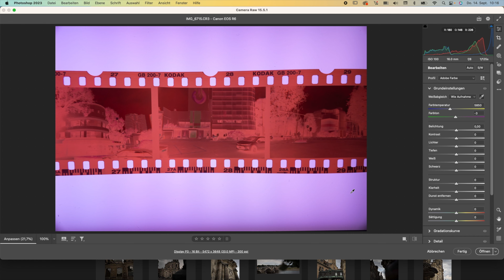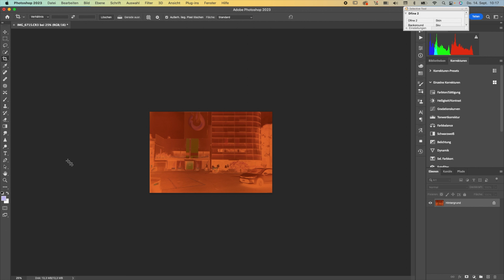Negative digitalisieren in Photoshop ohne zusätzliche Kosten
Nach ziemlich genau 25 Jahren analoger Abstinenz, habe ich mir vor ein paar Wochen eine neue kleine Analogkamera gekauft. Ich musste mir nun überlegen, wie ich meine neuen analogen Negative digitalisiert bekomme. Klar. Es gibt dafür ne Menge kostspieliger Möglichkeiten. Fotolabore machen das auch. Man kann Scanner für über 1.000€ kaufen, oder einen Leuchttisch. Brauch ich erst mal alles nicht. Es geht nämlich auch anders.